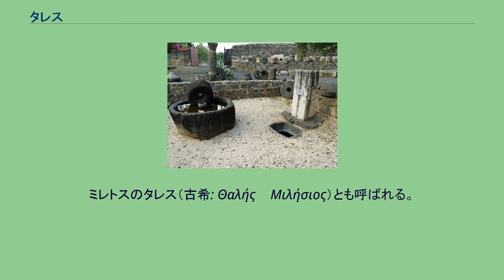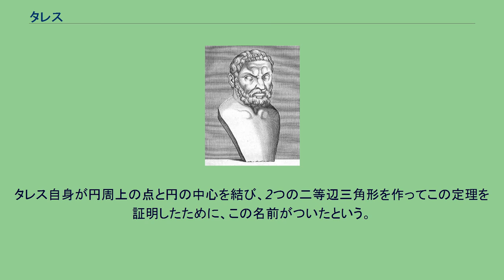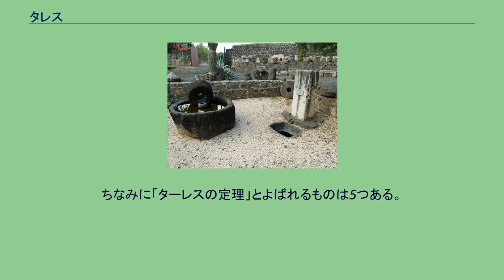タレス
タレス タレス（タレース、古希: Θαλής、羅: Thalēs、紀元前624年頃 - 紀元前546年頃）は、古代ギリシアの哲学者。
タレスの定理の生みの親である。
ミレトスのタレス（古希: Θαλής ὁ Μιλήσιος）とも呼ばれる。
タレスは、ソクラテス以前の哲学者の一人で、西洋哲学において、古代ギリシアの記録に残る最古の（自然）哲学者であり、イオニアに発したミレトス学派の始祖である。
また、ギリシャ七賢人の一人とされる。
ソクラテス以前の哲学者の全てがそうであるように、タレス自身が直接書いた著作・記録は残っておらず、古代の著作・記録でタレスに言及したもの（断片、特にディオゲネス・ラエルティオスによる）から、その思想を推察することしかできない。
小アジア、イオニアのミレトスのフェニキア人のテリダイ一族の名門の家系から生まれた。
政治活動に従事したのち自然の研究に携わるようになる。
彼は多才な人物であったが、特に測量術や天文学に通じており、ヘロドトスによればその知識を用いて日食を予言したといわれている。
これは天文学上の計算から紀元前585年5月28日と考えられる。
また地面に映った影と自分の身長とを比較して、ピラミッドの高さを測定したとも言われている。
彼の故郷ミレトスは小アジアのエーゲ海沿岸に位置し、ホメロスの活動した土地でもある。
イオニアは地理的に東方と西方文化の十字路に位置しており、エジプトやバビロンの数学や自然科学も流入していたと考えられ、そうした文化的素地がタレス、アナクシマンドロス、アナクシメネスらのミレトス学派が発生する母胎となったと考えられている。
彼が「最初の哲学者」に位置付けられるのは、アリストテレス『形而上学』でそう位置付けられたことに由来する。
タレスは、それまでは神話的説明がなされていたこの世界の起源について、合理的説明をはじめて試みた人物だった。
すなわち彼は万物の根源（アルケー）を「水」（ὕδωρ、hydōr）と考え、存在する全てのものがそれから生成し、それへと消滅していくものだと考えた。
そして大地は水の上に浮かんでいるとした。
世界は水からなり、そして水に帰るという説を唱えたのだった。
最期は体育競技を観戦していて、暑熱と渇き、または老衰によって死亡したとされる。
一般の人によく知られているのは哲学よりも、中学校の数学の教科書に必ず出てくるターレスの定理であろう。
これは「半円に内接する角は直角である」という定理である。
タレス自身が円周上の点と円の中心を結び、2つの二等辺三角形を作ってこの定理を証明したために、この名前がついたという。
ちなみに「ターレスの定理」とよばれるものは5つある。
カペナウムにあるオリーブ工場跡にはタレスの買い占めた圧搾機が残っている